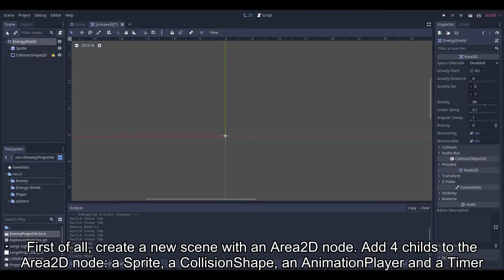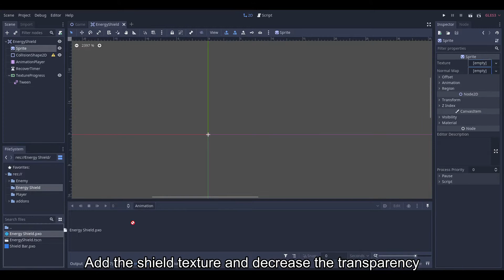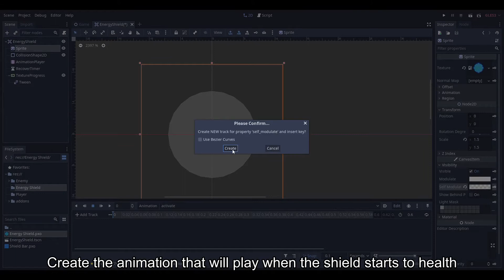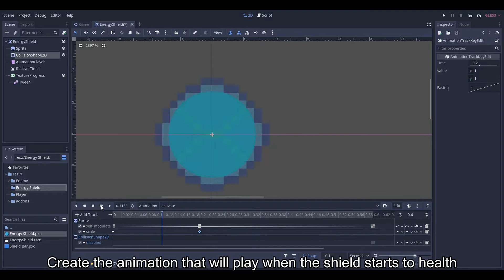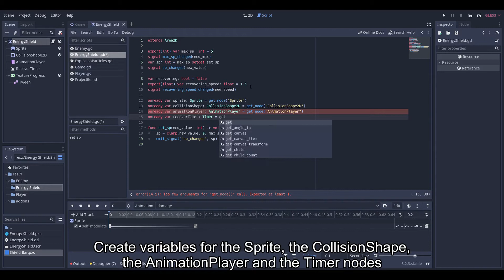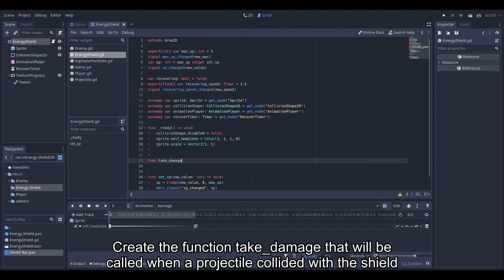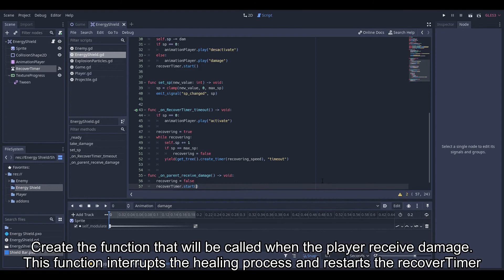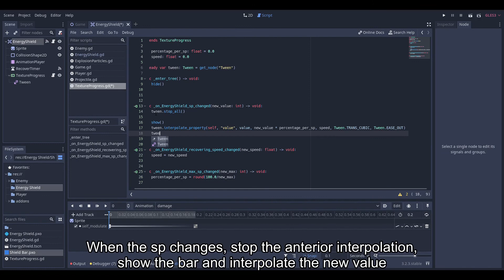How to make an energy shield in Godot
Tutorial of how to create an energy shield in Godot 3.2.3.